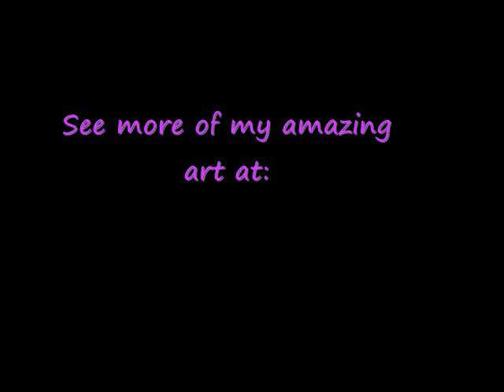James Kuhn. Art in Motion. Face Paint funky way.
A selection of my face paint videos set to a great dance song.